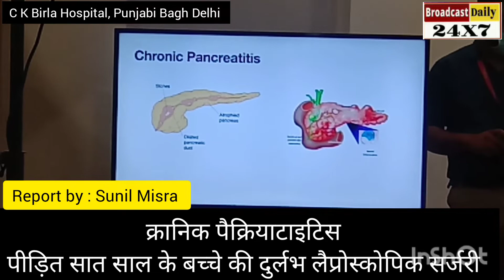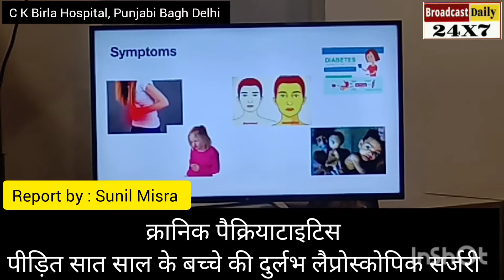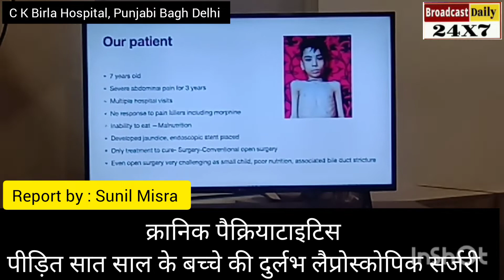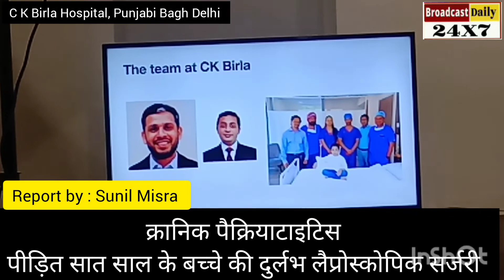क्रानिक पैक्रियाटाइटिस पीड़ित बच्चे की कठिन लैप्रोस्कोपिक सर्जरी